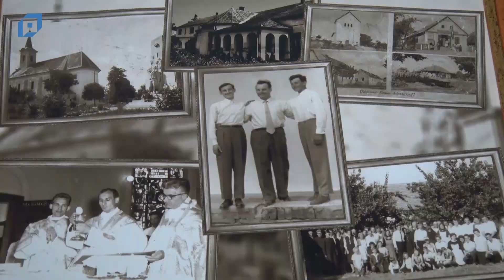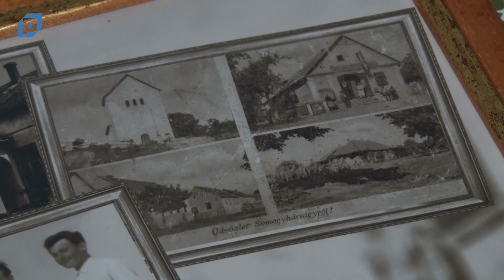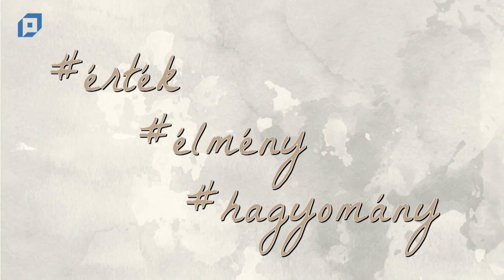VTV Pápa Magazin, 2022.01.07. Péntek-Kultúra